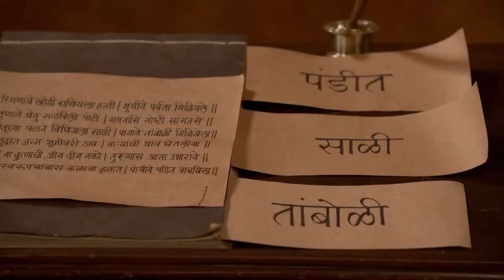Putlabai नां माहीत होणार Shivswaroop बाबा बद्दल | Swarajyarakshak Sambhaji | Full Ep 233|Zee Marathi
Yesubai tells Putlabai that Sambhaji is busy reading Shivswaroop Babaâ€™s letters. On the other hand, Soyrabai reads the letter from Diler Khan and gets worried. She orders Anaji Pant to call Rajaram back to Raigad after he talks about the Aghoris and their rituals at Shrungarpur. Meanwhile, Shivaji talks to Hambirrao about Diler Khan and his army waiting patiently at Swarajyaâ€™s border. An upset Rajaram meets Sambhaji while he is trying to decode Shivswaroop Babaâ€™s letter.

Swarajyarakshak Sambhaji is a Marathi historical drama television series that chronicles the life and struggles of Chhatrapati Sambhaji ((Dr. Amol Kolhe), son of the legendary Maratha warrior king Chhatrapati Shivaji (Shantanu Moghe). The series portrays Sambhaji's journey from a young prince to a courageous king who fiercely defended the Maratha empire (Swarajya)  and fought valiantly with the Mughal emperor Aurangzeb.,

Star Cast : Amol Ramsing Kolhe, Prajakta Gaikwad, Shantanu Moghe, Shantanu Moghe, Amit Behl